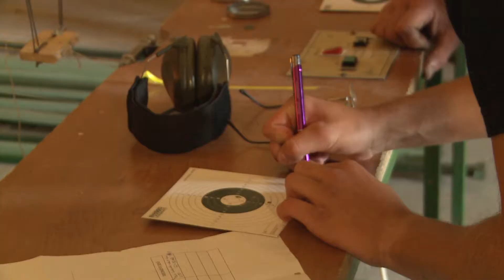Ötödször versenyeztek a rendészeti szakközepesek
A dunai hajós sportversenyre ezúttal 11 csapat fogadta el a meghívást, ők a nyugati- és a közép-dunántúli régiót képviselték. A tanulóknak négy állomáson kellett számot adniuk gyakorlati és elméleti tudásukról. A Monostori erődben zajló esemény fővédnöke Dr. Latorczai János az Országgyűlés alelnöke volt.